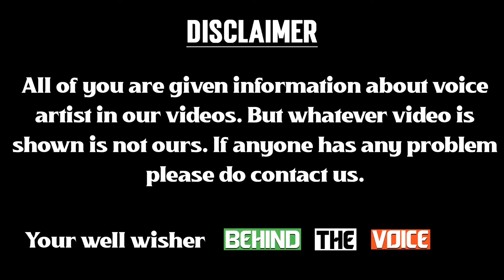Jai Bhim - Hindi Dubbing Artists | Sanket Mhatre , Samay Raj , Saptarshi | Suriya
Jai Bhim - Hindi Dubbing Artists
Studio : JollyShibu Studio
Banner : Goldmines Telefilms

Jai Bhim (transl. Victory to Bhim) is a 2021 Indian Tamil-language legal drama film directed by T. J. Gnanavel and produced by Jyothika and Suriya under 2D Entertainment. The film stars Suriya and Lijomol Jose with K. Manikandan, Rajisha Vijayan, Prakash Raj, Rao Ramesh and others in supporting roles. Based on a true incident in 1993, which involves a case fought by Justice K. Chandru, it revolves around the lives of Senggeni and Rajakannu, a couple from the Irular tribe.Rajakannu was arrested by the police, and was later missing from the police station. Senggeni seeks the help of an advocate Chandru to seek justice for her husband. Chandru files a habeas corpus case and he refers Rajan case to continue further to find the truth.